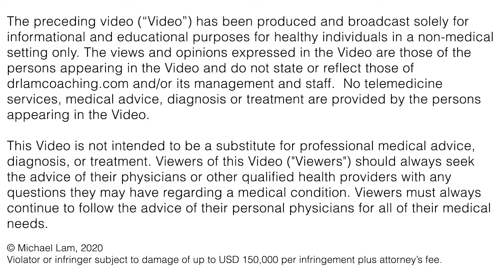Why You Can't Tolerate Hot Or Cold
With summer coming up, take a look at why you don't tolerate heat and what that means for your body and adrenals.

2. Take our 3-minute Test and learn if you could be experiencing Adrenal Fatigue: